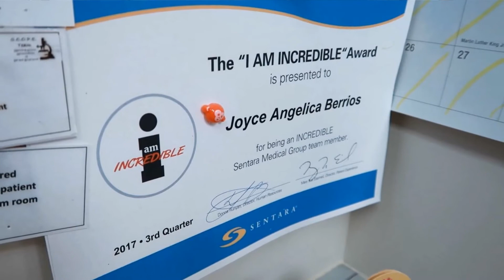Patient Care Specialist at Sentara Health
As a Patient Care Specialist with Sentara Health, you will provide non-clinical support within a physician's office and ensure an excellent patient experience by performing a variety of complex administrative tasks to support patient care delivery. Primary duties include answering phones, scheduling appointments, and answering patient questions. In this role, you will find that teamwork is exceptional, with everyone working together to ensure the best care for our patients. Search all of Sentara's Patient Care Specialist job openings and apply Locations throughout Virginia and Northeastern North Carolina.

Follow Sentara Healthcare Careers on social media for the latest news, employee spotlights, and more!